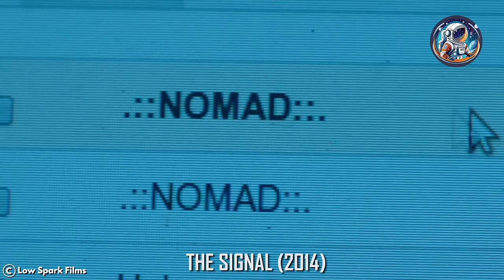Humans don't know they're kidnapped by aliens, living on a fake Earth spaceship